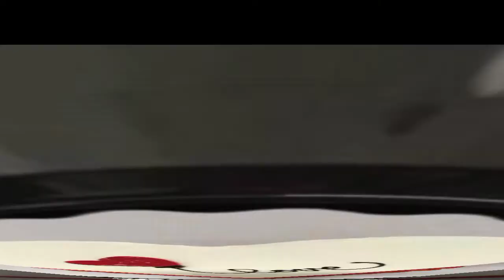Valentine Day Cake Ideas/Beautiful Cake Designs/Amazing Valentine day Cake Designs/